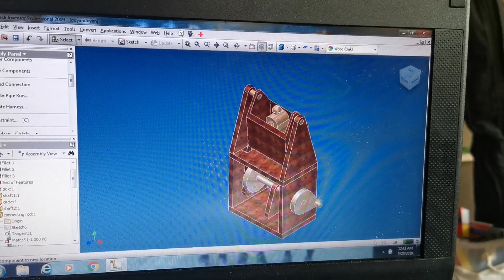Simple Baby Rocking Mechanism using Inventor 2009